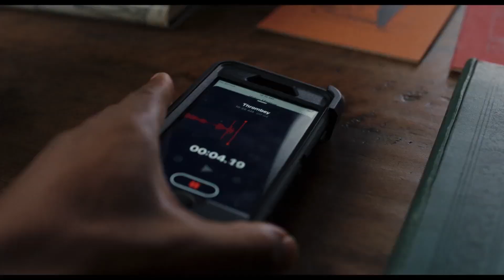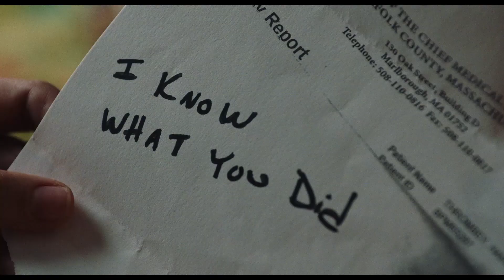ENTRE FACAS E SEGREDOS (2019) Trailer #2 DUB com Chris Evans, Daniel Craig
Confira o trailer oficial dublado de Entre Facas e Segredos a estreia do atore Chris Evans! Deixe a sua opinião nos comentários abaixo.

Quer ficar informado sobre todos os filmes de ação mais recentes??

Direção: Rian Johnson
Elenco: Chris Evans, Daniel Craig, Ana De Armas, Jamie Lee Curtis, Don Johnson, Michael Shannon, Toni Collette, LaKeith Stanfield, Katherine Langford e Jaeden Martell

O renomado romancista Harlan Thrombey é encontrado morto logo após sua comemoração de 85 anos. O inquisitivo e charmoso detetive Benoit Blanc é recrutado para investigar. Foi um assassinato? Da família disfuncional de Harlan à sua equipe dedicada, Blanc examina uma rede de mentiras para descobrir a verdade por trás da morte prematura de Harlan. Uma teia de reviravoltas manterá você desconfiado até o final.